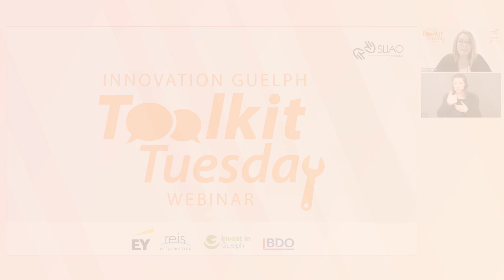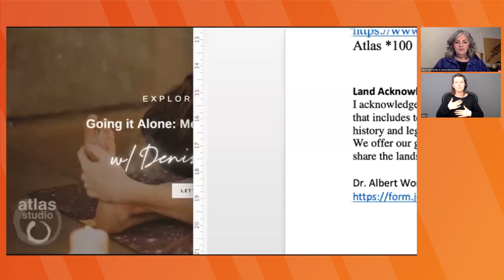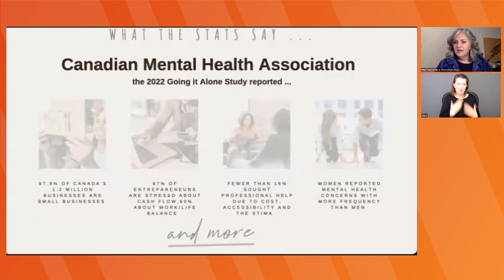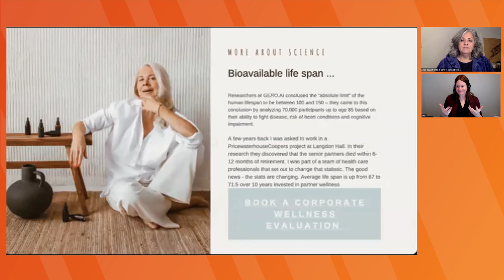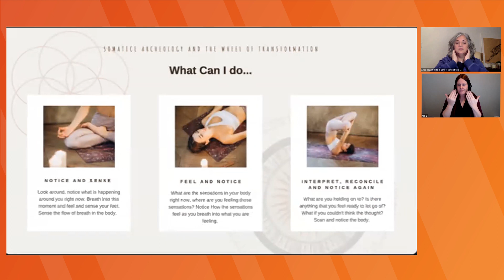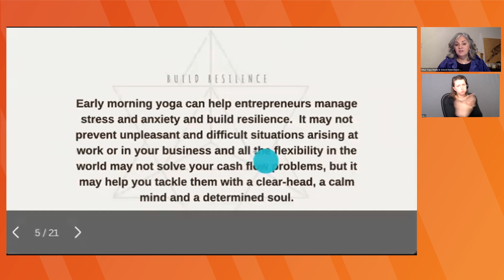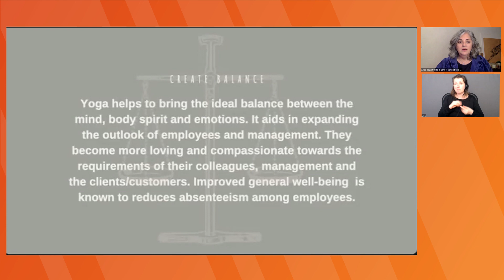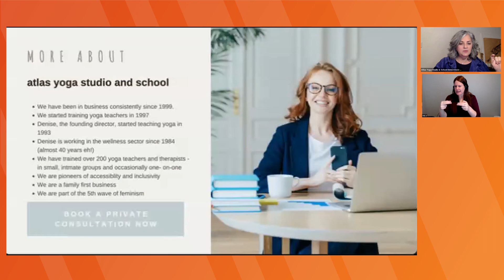Toolkit Tuesday Webinar: Going it Alone: Mental Health and Entrepreneurship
Entrepreneurs are often referred to as the “backbone”, or “drivers” of the Canadian economy. Often, organizations create programs and sessions to help support the companies in learning basic business skills and teach them how-to-scale, but we do not do enough to support the mental health of these individuals; who are often doing it “alone”. In an effort to better understand the unique pressures entrepreneurs face, the study “Going it Alone: the mental health and well-being of entrepreneurs in Canada” discovered that nearly two thirds of entrepreneurs feel depressed at least once a week and nearly 50% (half!) say that mental health issues interfere with their ability to work.  Join Denise Davis-Gains, Founder and Director of Atlas Yoga Studio for a special 60-minute Toolkit Tuesday focused on the Entrepreneur’s mental health journey. An open conversation to teach you how to improve your own health, mind, and business; leave feeling renewed and connected. *Special virtual 3-month unlimited subscription to Atlas Yoga Studio will be offered for FREE to all registrants.

Speaker: Denise Davis-Gains, Founder Atlas Yoga Studio

Two paths, that of philosophy and dance/movement, intersected on the dhurrie mat for Denise when she met her first yoga teacher. The harmony she experienced that day became a life long passion. As a faculty member, Denise, created innovative yoga, group exercise and physical fitness programming for 16 years at Wilfrid Laurier University in Physical Education and Kinesiology and for 11 years at Conestoga College in vocational fitness (Police, Fire, Paramedics, Corrections). Denise founded the Atlas Yoga Studio and School in 1999 and continues to be the director of education at this holistic and creative school of contemplative arts. She has been featured in Yoga Journal Magazine, writes for yoga publications such as the IAYT and is a sought-after guest speaker in the wellness field, she often champions human and Indigenous rights and traditions. Denise has written a chapter “Yoga for Basic Back Care” in a text book written by a medical doctor. Denise is a past board member of the Federation of Ontario Yoga Teachers and frequently serves the yoga and local community.  Students looking to heal from physical, mental, emotional and spiritual trauma often find their way to Denise to explore their potential. Denise specializes in training master yoga teachers and therapists and consults on difficult cases within organizations like the Ontario Provincial Police, The Fire Department and with Therapists in the fields of Psychiatry, Psychotherapy and Social Work.

00:17 Welcome & Introduction
01:00 Land Acknowledgement
04:46 Webinar Starts
49:04 Q&A
58:51 Bonus Footage